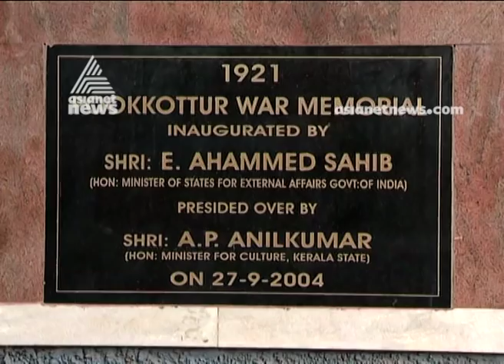Election Express at Malappuram | ഇലക്ഷൻ എക്സ്പ്രസ്സ്